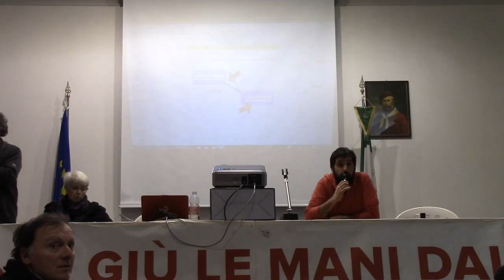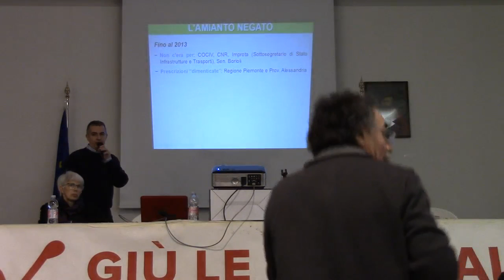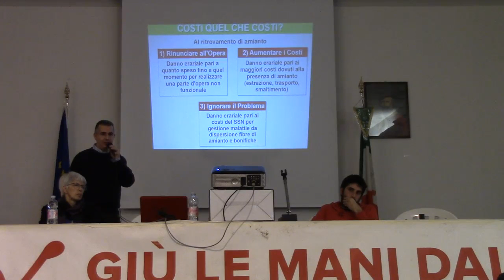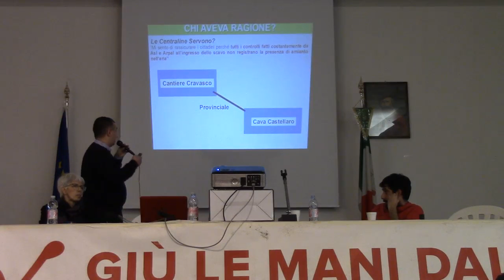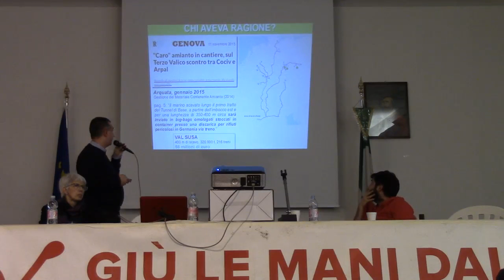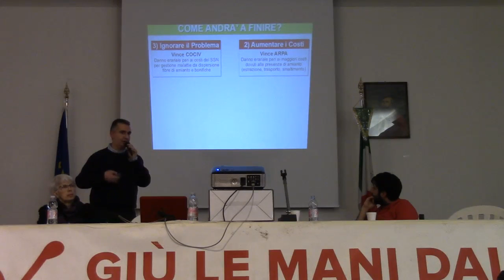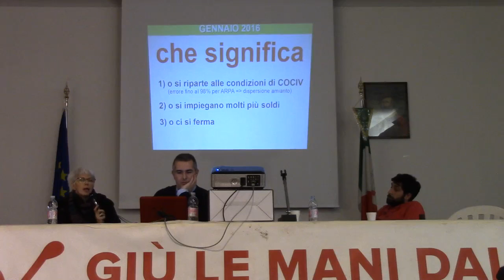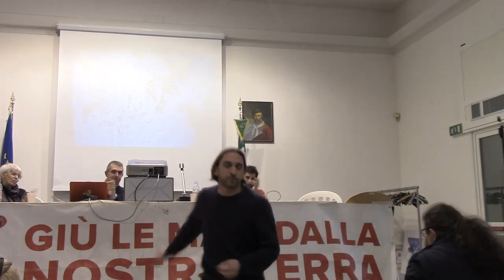Assemblea NoTav ad Arquata 05.02.2016